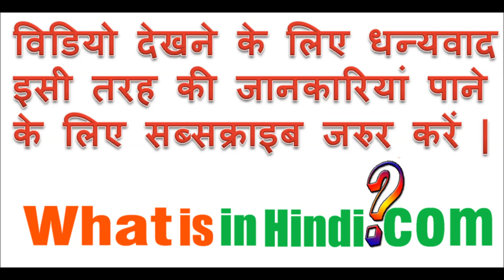volunteer ka matlab kya hota hai | volunteer का मतलब क्या होता है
What is in Hindi me aapka swagat hai | What is the meaning of Volunteerin Hindi | volunteer ka matlab kya hota hai

वालंटियर का क्या काम होता है,वालंटियर क्या है,वालंटियर क्या होता है,वालंटियर हिंदी मीनिंग,वोलंटरी मीनिंग इन हिंदी,volunteer meaning in english,स्वयंसेवक अर्थ,वॉलिंटियर
What it means to be a volunteer,Why do people volunteer,What do you call a volunteer person,What is the difference between a volunteer and an employee,What are examples of volunteer work,What are the benefits of volunteering,What are good reasons to volunteer